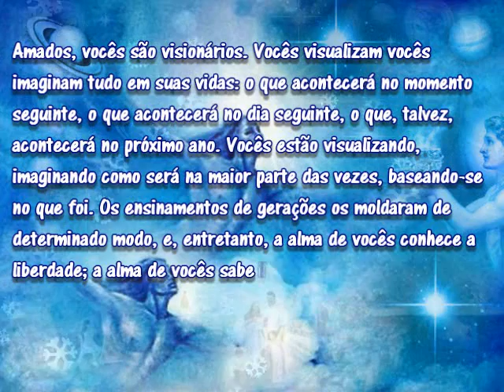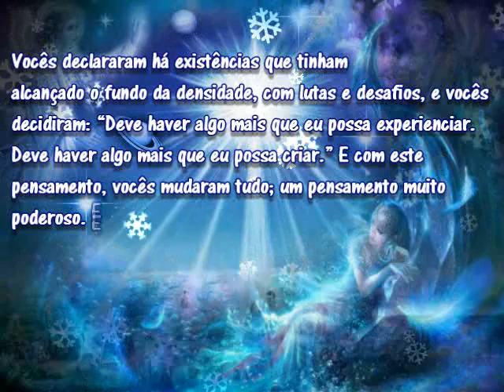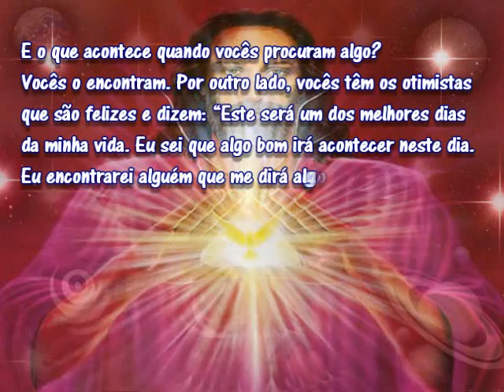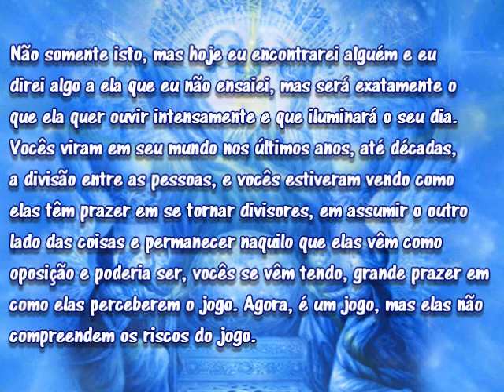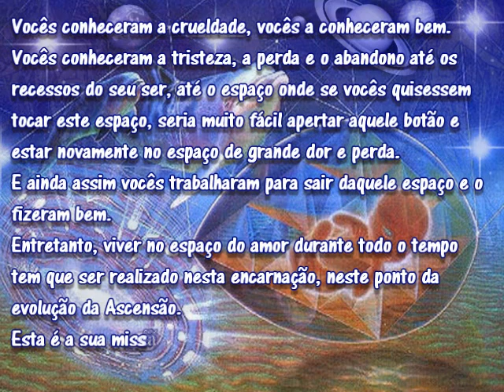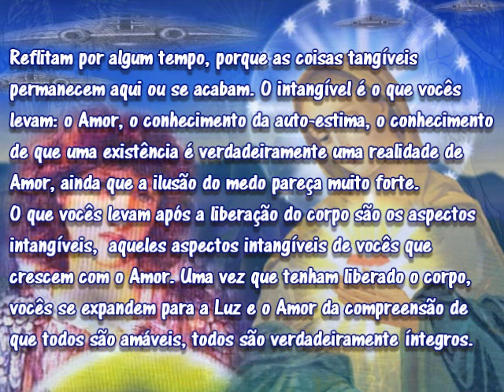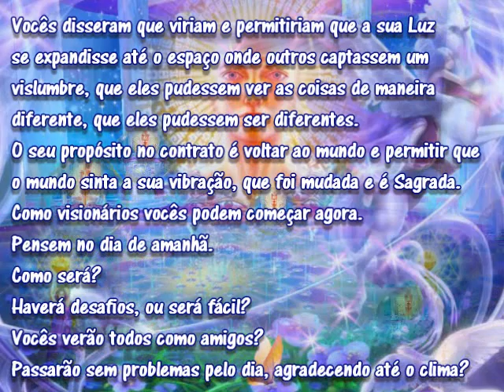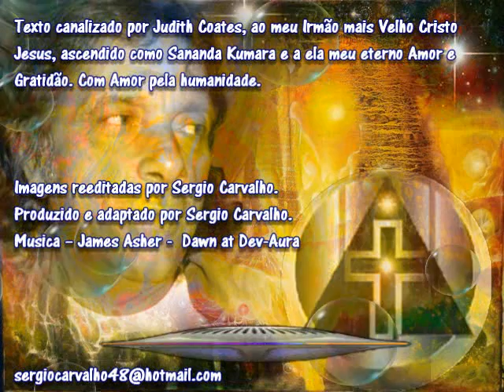Ascensinado Sananda Kumara -Uma Mensagem de Jesus.avi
Texto canalizado por Judith Coates, ao meu Irmão mais Velho Cristo Jesus, ascendido como Sananda Kumara e a ela meu eterno Amor e Gratidão. Com Amor pela humanidade.
Musica -- James Asher -  Dawn at Dev-Aura